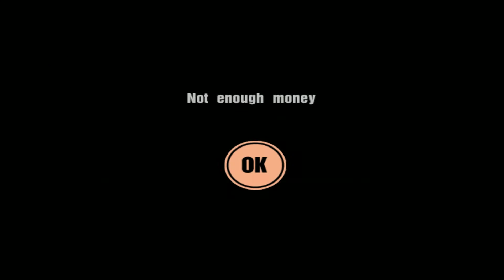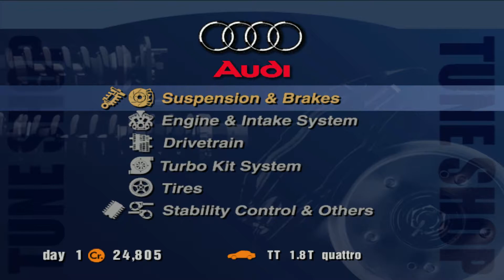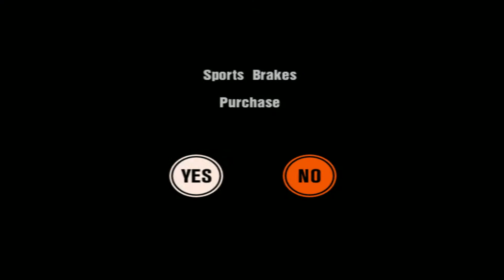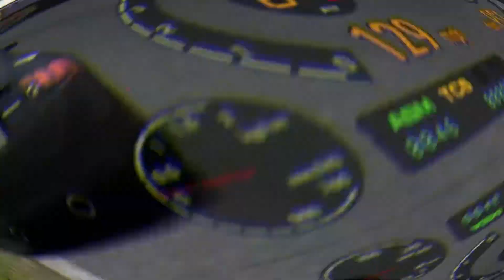🏁 XI Dragoon's Commentary | Gran Turismo 3 | PC Walkthrough - PART 1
Gran Turismo 3: A-Spec is fundamentally based on the racing game genre. The player must maneuver an automobile to compete against artificially intelligent drivers on various race tracks. The game uses two different modes: Arcade and Simulation.

The Arcade Mode has been reorganized into "stages". These stages are made up of five to six tracks pooled from all available courses in the game, including dirt courses. To progress and unlock the next stage, all tracks on a stage must be completed on Easy difficulty or higher. By beating the stage on Normal or Difficult, additional cars are unlocked for play.

The Simulation Mode also has a reorganized layout, with a more structured and progressive arrangement of races and challenges. Races vary from short beginner events to multi-hour endurance races and include dirt rally events against an opponent. In addition, the car dealerships are now organized by country and then by manufacturer, which some find to be more intuitive than the North/South/East/West City method used in its predecessor. On the downside, far fewer vehicles are available in Gran Turismo 3: A-spec (187 in total) than Gran Turismo 2 (just under 620). This is attributed largely to the work needed for the more detailed graphics, providing detailed statistics for all the cars, and the game's release being early in the PlayStation 2's lifespan.

New to the franchise, Formula One (F1) cars can be obtained. However, they cannot be purchased, they are only unlocked by winning endurance races or certain championship events. In the PAL version of the game, there are two F1 cars available, the Polyphony001 and Polyphony002. In the NTSC version of the game, there are six F1 cars, the F094/H, F094/S, F686/M, F687/S, F090/S and F688/S. As expected, they perform significantly better than the other vehicles featured in the game, however, they wear out tires in less laps than usual and players cannot buy harder tire compounds to compensate for this.

Omitted from GT3 is the ability to perform Racing Modifications on production cars, removal of suspension damage and removal of power limits on race events.